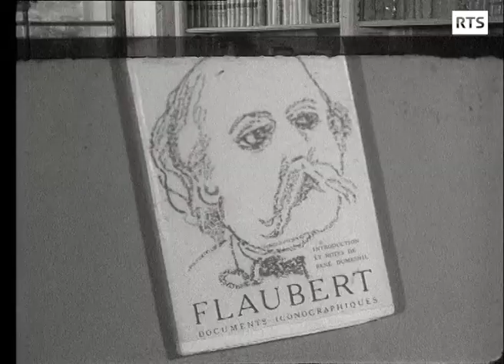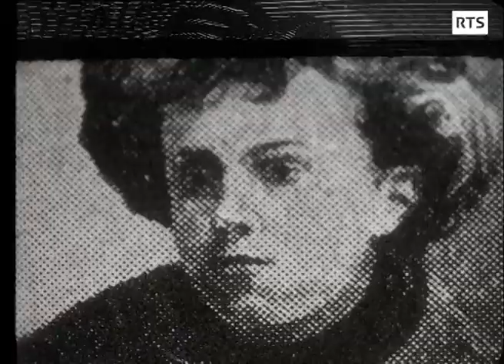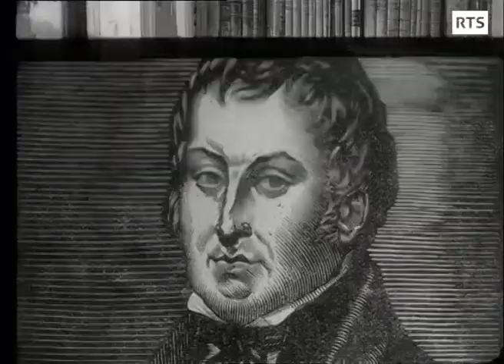Henri Guillemin présente : Gustave Flaubert - EP01 - Une adolescence perturbée (1959)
Dans ce premier volet de l'émission de la TSR Henri Guillemin présente, l'historien s'attache à comprendre l'adolescence perturbée de Gustave Flaubert. Sa correspondance offre, à ce titre, un précieux éclairage sur la sensibilité exacerbée du jeune homme. A bien des égards, cette entrée dans la vie du jeune Flaubert marquera de manière profonde son oeuvre d'écrivain.